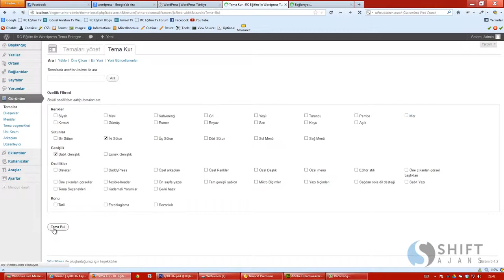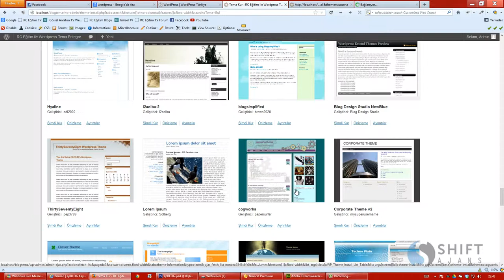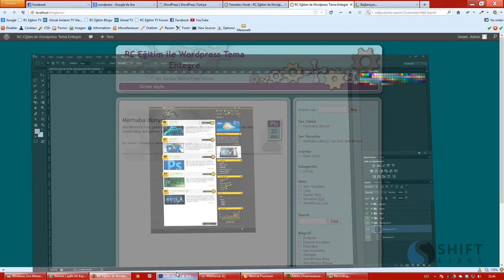05 Uygun Tema Seçimi